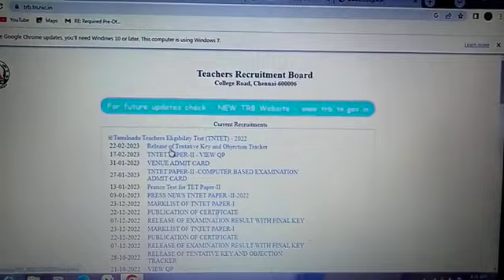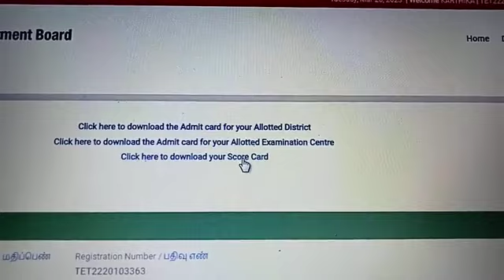How to download score card of TNTET PAPER 2 2023 Exam | notification isn't shown on my device